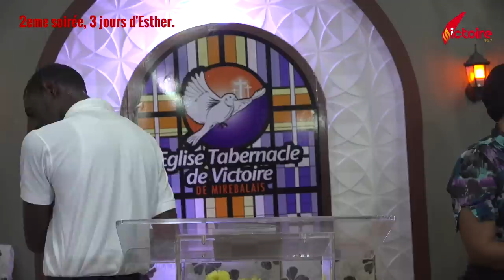Jezi se tout bagay pou mw Adoration Fr Josue Jean Paul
Jezi se tout bagay pou mw  Adoration Fr Josue Jean Paul. 2e soiree, 3 jours d'Esther.